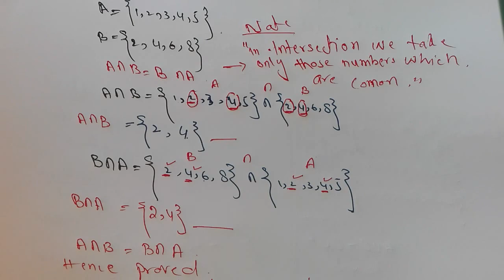set property... commutative property of union /intersection ...in hindi ,urdu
You can fallow me on my facebook page